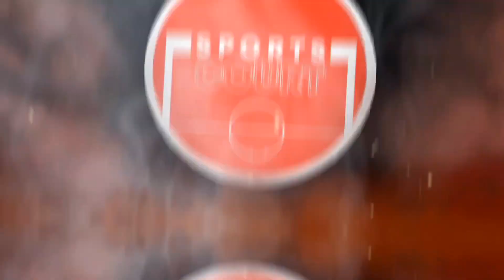🔥 Manchester United Comeback Goals vs Nottingham Forest |💥 Eriksen, Casemiro & Bruno Fernandes Goals